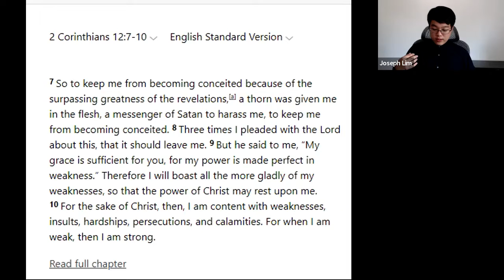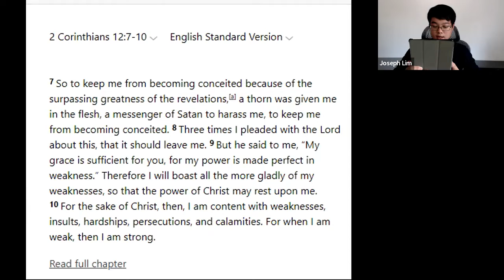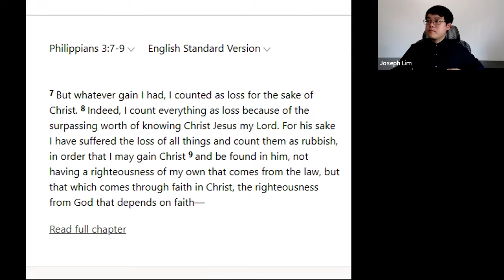20220724 Bless as much as your heart desires / Deut. 33:24-29 / Joseph Lim JDSN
Immanuel Church of Southern California RUTC Worship Message